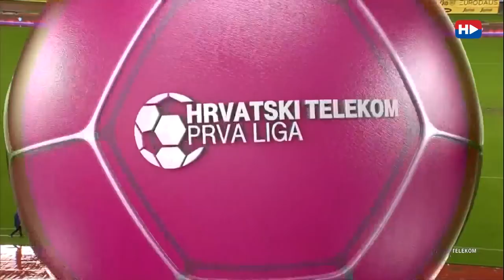70' GOL! (Krovinović) | Hajduk - Istra 1961 3-0